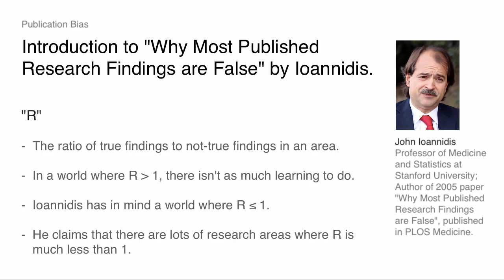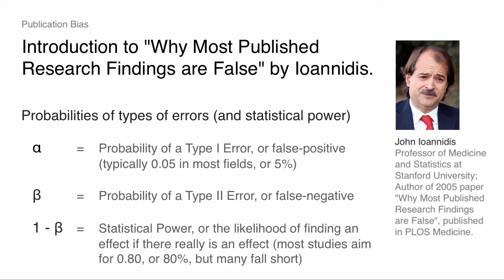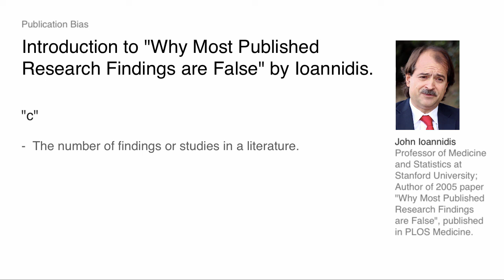"Why Most Published Research Findings are False" Part I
In 2005, John Ioannidis, well known for his research on the validity of studies in the health and medical sciences, wrote an essay titled “Why Most Published Research Findings are False.” In it, he lays out a framework for demonstrating:

•        the probability that research findings are false,
•        the number of findings in a given research field that are valid,
•        how different biases affect the outcomes of research, and
•        what can be done to reduce error and bias.

In Part I this series, we will be introduced to different types of errors, their probabilities, and the concept of statistical power. In Part II, we will learn about Positive Predictive Value, or the believability of a study’s findings, as well as how biases can impact results. Part III lays out six corollaries that characterize scientific research and what scientists can do to improve the validity of scientific research.

“Why Most Published Research Findings are False” can be found

Ioannidis, John P. A. 2005. “Why Most Published Research Findings Are False.” PLoS Med 2 (8): e124. doi:10.1371/journal.pmed.0020124.